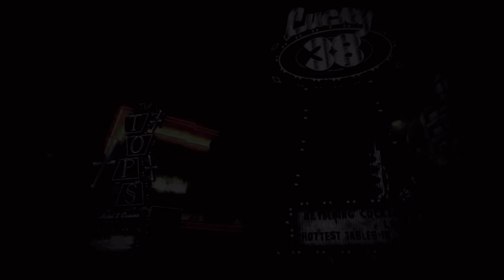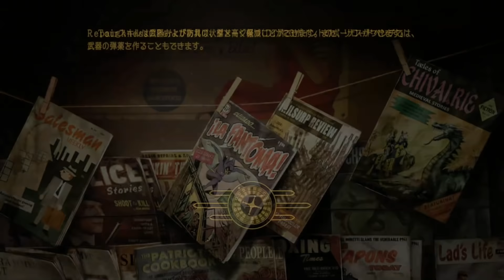初見が自由に楽しむニューベガス 日本語版 #1【フォールアウト ニューベガス】NV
人生で一度も触れてこなかった超有名タイトルフォールアウトニューベガスをのんびりまったり関西弁でツッコミながら進める実況シリーズだ!!

※不定期なのでいいねだけ押して気長に待つと良いぞ

自分が楽しく皆も楽しいチャンネルを目指しているぞ
良かったら動画の感想を頼むぜ
ここまで読んでくれてありがとうな